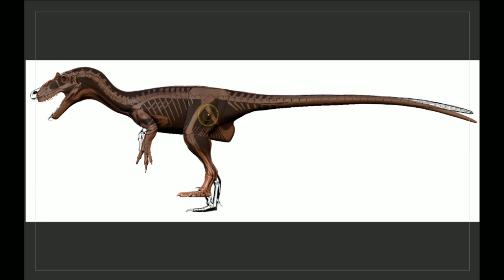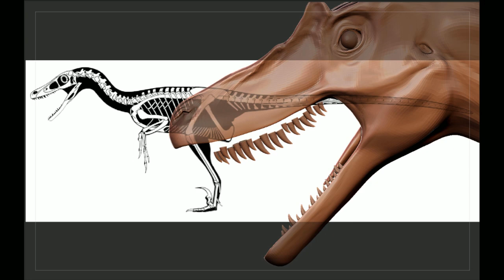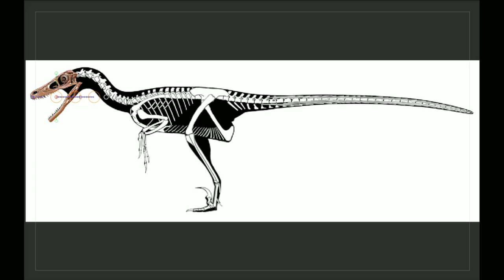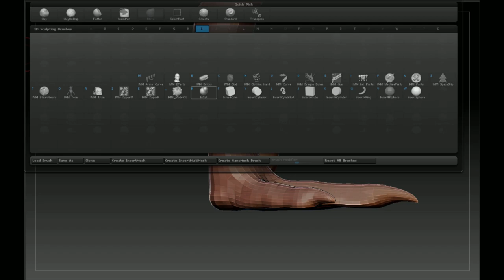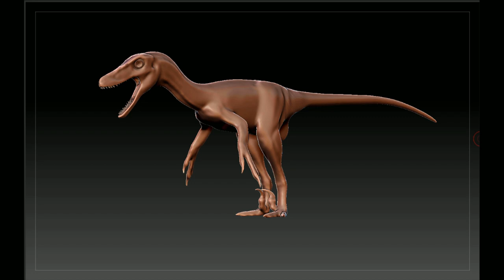Velociraptor Part 1 - Base Sculpt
Here is the first part in sculpting Velociraptor mongoliensis, a timelapse of me transforming it from an Allosaurus base mesh (credit to Baardo).

Skull made by Mithos

Diagram belongs to Scott Hartman